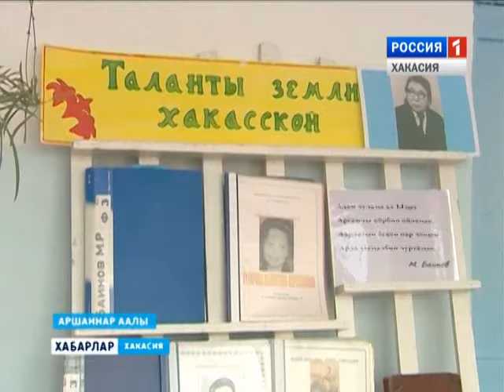Дни тюркской пиьменности 21 09 2015